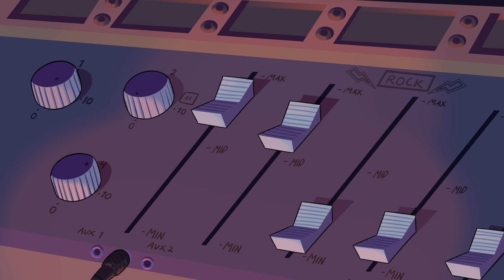Sex Swing: Beyond the Band | Rooster Teeth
Are you ready to ROCK?! Are you ready to ROLL?! Are you ready for the best band in the world to shred your face with their hot licks and mind-blowing music?! Well too bad, this show is about some other band called Sex Swing. Instead, you'll get wacky adventures and horrible people who, in all honesty, shouldn't even be playing music in the first place.

About Sex Swing:
Sex Swing is the story of four bandmates, battling against all odds to make their way in the world of music and beyond with little to no regard for what’s come before or what will come after.